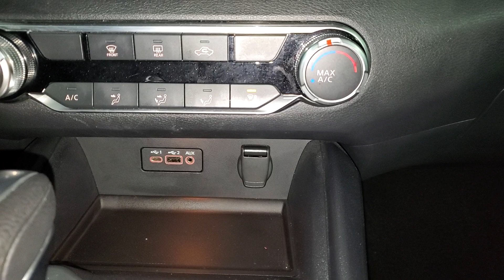2019 Nissan Altima USB Fuse, Power Outlet Fuse Location